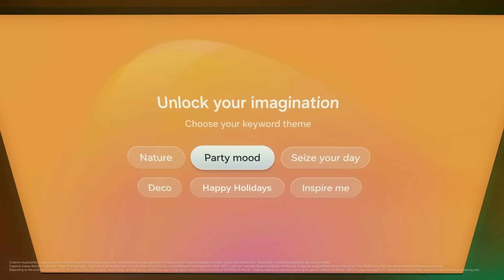2025 New AI TV: Experience Vision AI l Samsung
TV has always been about our favourite shows. But what if TV could be more? Let your questions be answered and your memories come alive.
That’s right-now, watching television is all about you. Get closer to the future with Samsung Vision AI. Experience the amazing innovation of technology in your language.